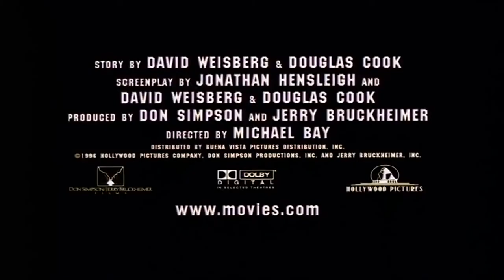A Rocha 1996 Trailer Oficial Legendado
A Rocha 1996
Trailer oficial legendado em português Br.
Direção: Michael Bay.
Artistas: Sean Connery, Nicolas Cage, Ed Harris, John Spencer, David Morse e Michael Biehn.

Sinopse: O especialista em guerras químicas do FBI Stanley Goodspeed é enviado para uma missão urgente com um ex-espião britânico, John Patrick Mason, na tentativa de impedir que o general da Marinha Francis X. Hummel lance armas químicas sobre a Ilha de Alcatraz em São Francisco. O general Hummel exige 100 milhões de dólares em indenizações às famílias dos militares mortos.